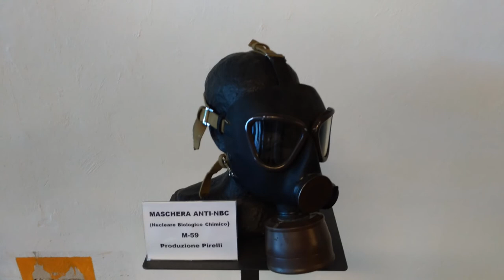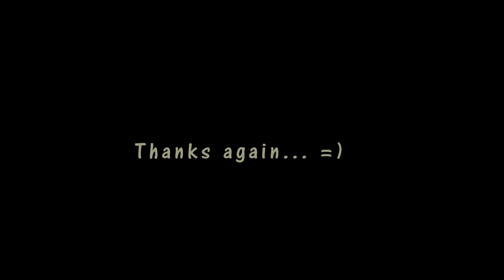VFR800F - Matastor Motovlog #14 --- La Base Tuono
Info Base Tuono (aggiornate 2017)

Ingresso intero: 4 euro
Ingresso ridotto: 3 euro (bambini dai 6 ai 12 anni, over 65, forze armate, gruppi di almeno 20 persone)
Famiglie: la riduzione a 3 euro si applica per i figli fino a 18 anni.

Con visita guidata (minimo 6 persone):
Intero: 6 euro
Ridotto: 4 euro
Famiglie: la riduzione a 4 euro si applica per i figli fino a 18 anni
Gruppi: 5 euro a persona (minimo 20 persone)
Scuole: 3,5 euro per studente
Con Guest Card: 2 euro (escluse altre riduzioni)
Gratuita' per portatori di handicap, per bambini fino a 6 anni e per accompagnatori di gruppi

Orari:
da 11 settembre fino a fine ottobre:
sabato , domenica e festivi: 10:30-12:30 , 14:00-17:00